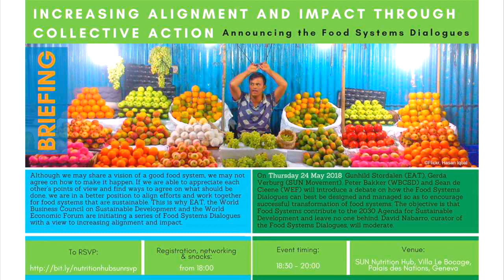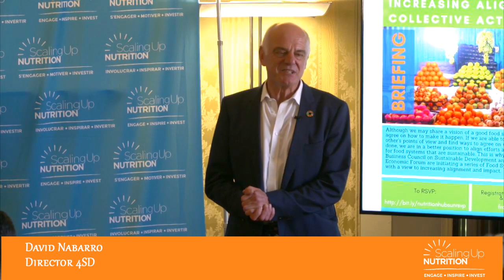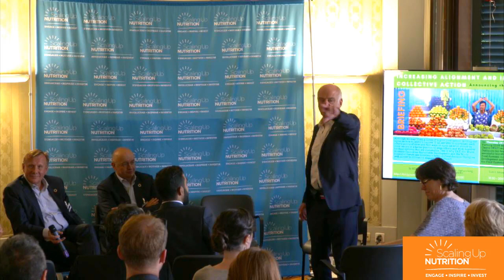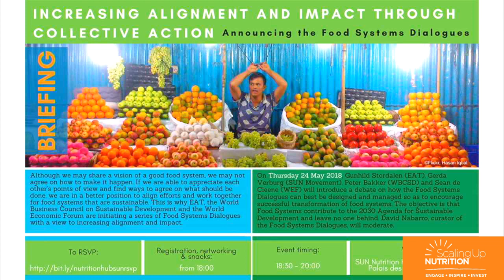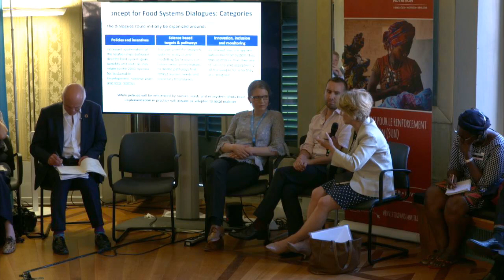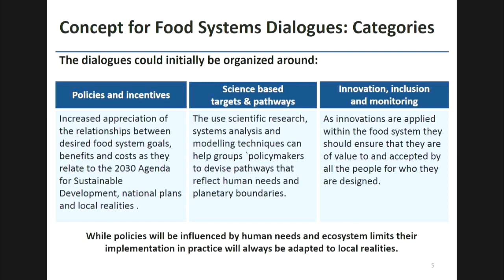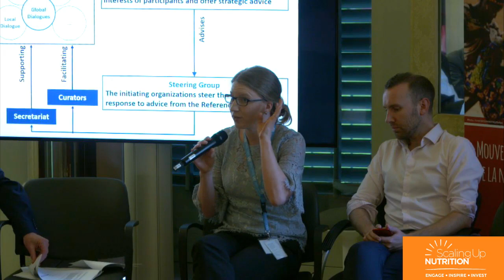Increasing alignment and impact through collective action: Announcing the Food Systems Dialogues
Organised by: EAT, World Business Council for Sustainable Development (WBCSD) and the World Economic Forum (WEF) – curated by David Nabarro
Featuring: David Nabarro, Sustainable Development Facilitator, Gunhild Stordalen, Founder/President EAT Foundation, Peter Bakker, President, the World Business Council for Sustainable Development, Sean de Cleene, Head of Food System Initiative, World Economic Forum and Gerda Verburg, SUN Movement Coordinator.

Most of us would share a vision for what should be described as a good food system. But we would probably not agree on how to work together to make it happen. We are more likely to act in synergy if we are able to appreciate and explore each other’s points of view. In this interactive event, David Nabarro will encourage a debate on how to encourage food system stakeholders together to align with the 2030 Agenda for Sustainable Development and make a lasting difference and share plans for a new series of Food Systems Dialogues.